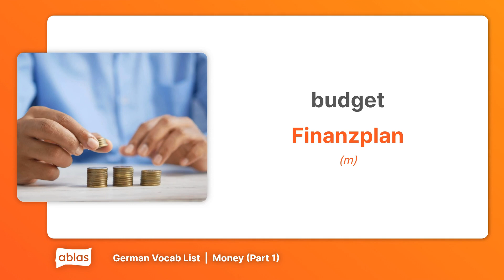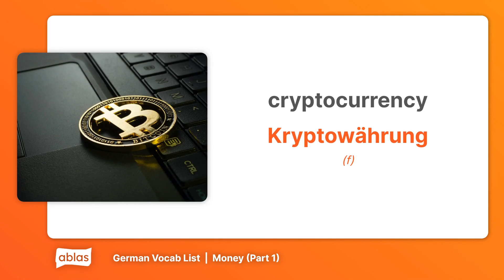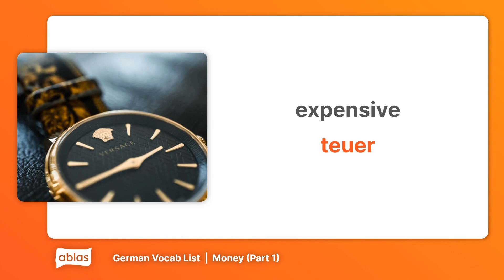Money | German Vocabulary List (Part 1)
Learn German with this vocab list from the 'Money' category on Ablas.